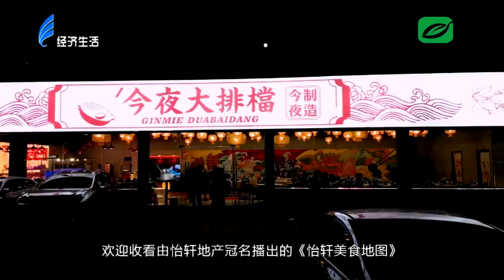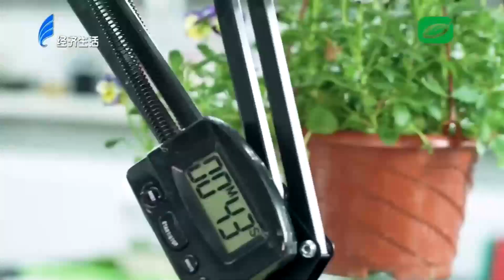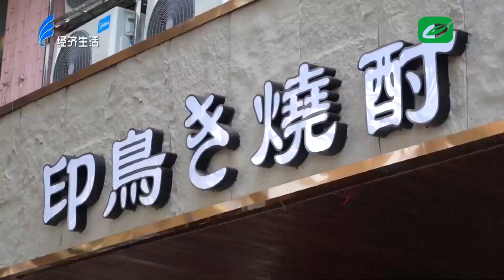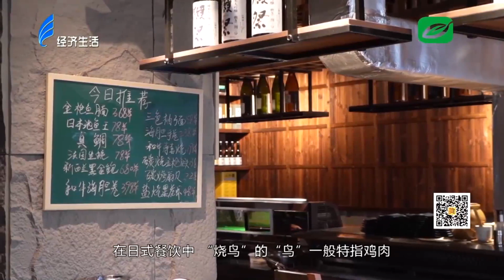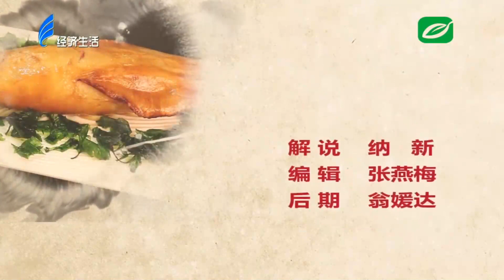潮汕美食地图丨 大排档与居酒屋